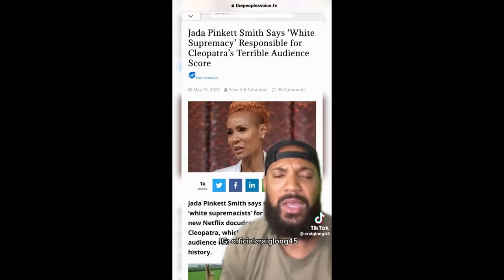Only Fans Girl Caught STALKING Footballers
An only fans girl could be going to jail for stalking famous premier league footballers after being rejected by them.